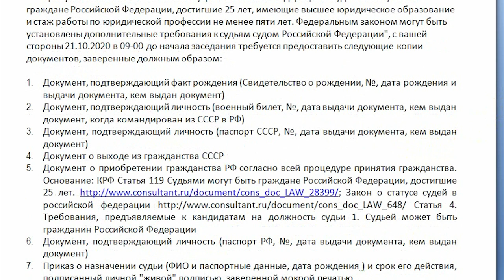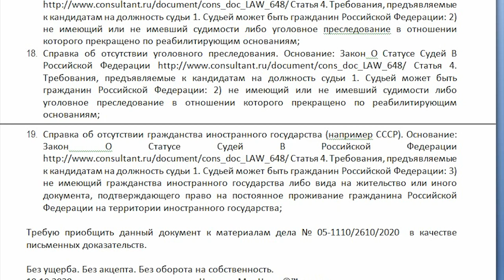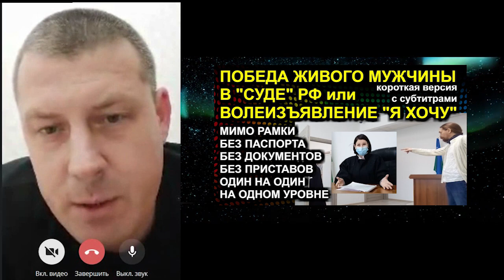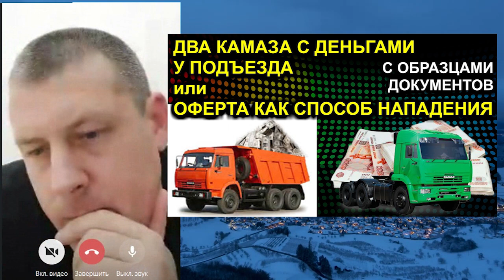НОВАЯ ПОБЕДА ЖИВОГО МУЖЧИНЫ В "СУДЕ" РФ или ВОЛЕИЗЪЯВЛЕНИЕ "Я ХОЧУ" 2020.11.25 Сургут Самара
очередная "цепная" победа живого мужчины хозяина имени Дмитрий в "суде" РФ. делимся опытом и бумагами

00:00 нарезка
02:05 документы живого в "суд"
06:25 в канцелярии
07:55 в зал заседания "с сохранением всех прав и свобод"
10:36 начало "судебного" заседания
13:36 как сработали документы?
15:39 "Давайте по-людски"
17:00 повторный заход в зал "суда"
18:05 "Ты видел Творца?" кто учреждает?
21:50 2 главные фразы "Не припоминаю" и "Затрудняюсь ответить"
23:26 вытянула на физлицо, показала удостоверение
25:30 "Где написано, что я обязан? Назовите закон"
27:52 в больницу за справкой
29:45 оферты по ЖКХ
31:40 кто договаривается с сектой?
34:40 форма 1П
36:15 видео-, аудио- делать!
38:46 гаишники или полиция?
41:00 живой мужчина с именем собственным

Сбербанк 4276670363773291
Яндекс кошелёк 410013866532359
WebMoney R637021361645